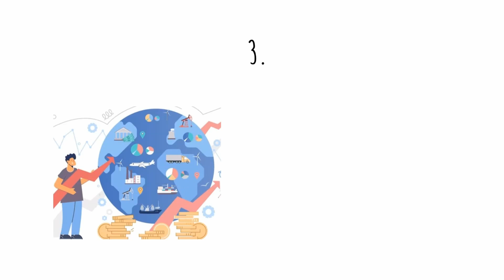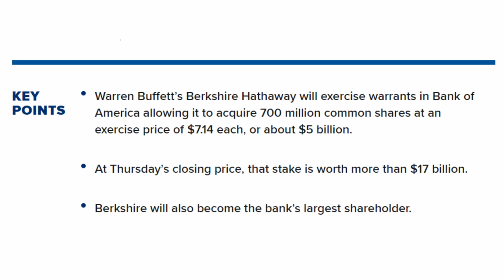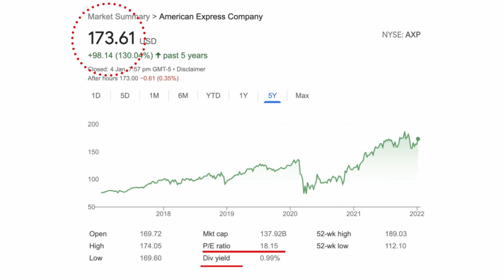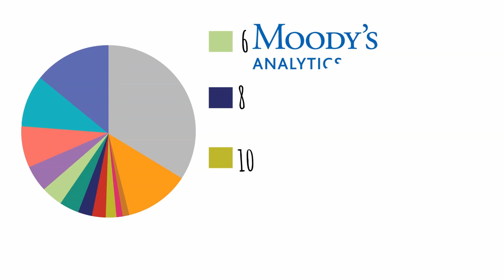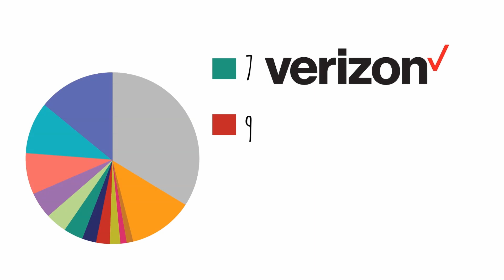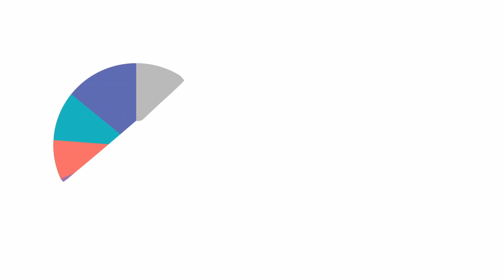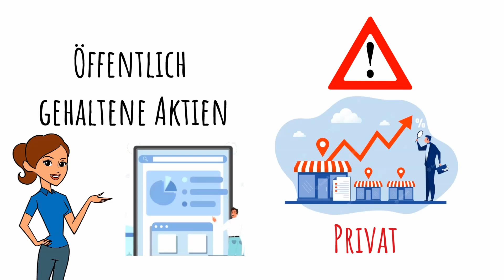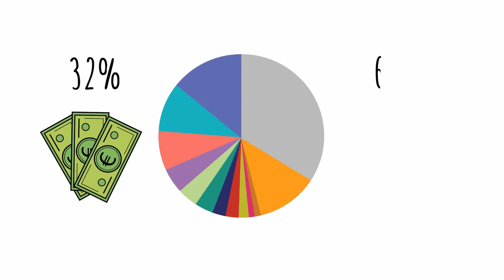Ein genauerer Blick in Warren Buffetts Portfolio | Aktien | Börse | Finanzen | Geld | Bullenmarkt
In diesem Video werfen wir einen detaillierten Blick auf Warren Buffetts Portfolio für das Jahr 2023. Wir beleuchten seine Top 10 Investitionen, darunter große Namen wie Apple, Bank of America, American Express und Coca-Cola. Das Video analysiert auch den sektoralen Fokus seines Portfolios und zeigt, dass der Technologiesektor, gefolgt von der Finanzdienstleistungsbranche, am stärksten vertreten ist. Zudem werden einige unerwartete Picks und Investitionsstrategien diskutiert, die Buffetts Vorliebe für den Finanzsektor und den Konsumgütersektor hervorheben.

2. Meine Videos stellen keine Anlageberatung dar. Ich berichte nur aus meinen Erfahrungen und möchte darauf hinweisen, dass Investitionen an der Börse zu Totalverlusten des eingesetzten Kapitals führen können.